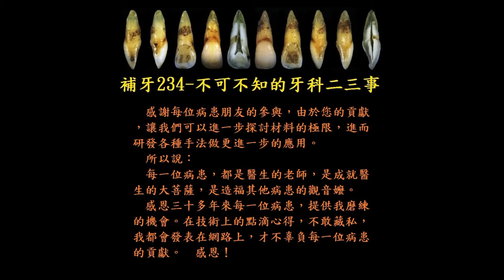這樣還能補？還能這樣補！＿補 斷牙